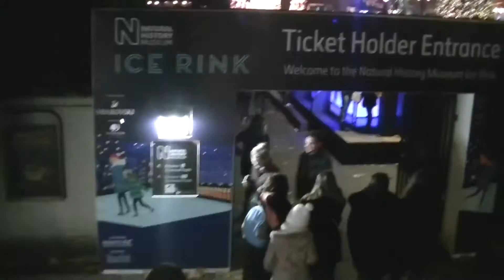NATURAL HISTORY MUSEUM ICE RINK LONDON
11/12/2016